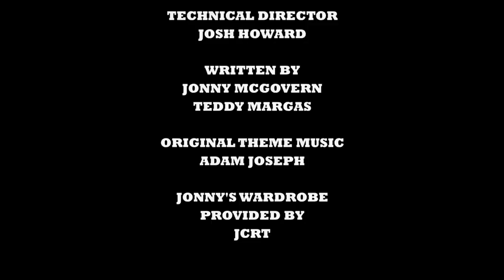BLAIR ST. CLAIR on Look At Huh - Part 2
RuPaul's Drag Race star Blair St. Clair gets her chance to play "Look At Huh" with Jonny McGovern on the juiciest talk show of all time!

Executive Producers
Jonny McGovern
Susan Wrenn
Stephen Wellman

Producer
Teddy Margas

Director
Jonny McGovern

Technical Director
Josh Howard

Writers
Jonny McGovern
Teddy Margas

Follow Lady Red @mothercouture on Instagram
Comedian Jonny McGovern hosts “Look At Huh” the Official "Hey Qween!" after-show.  Our super celebrity guest looks at the queens and celebrities they've played with , slayed with and laid with.  They spill "T," throw shade or tell us something we don't know as sidekick Lady Red Couture looks on.
Our FABULOUS past guests have included:  RuPaul, Jackee Harry, Michelle Visage, Alaska, Jinkx Monsoon, Trixie Mattel, Katya, Detox, Gia Gunn, Trinity Taylor, Pearl, Farrah Moan, Bob The Drag Queen AND MORE!